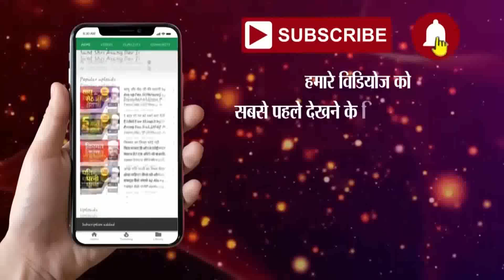माँ और बेटे की प्रेरणादायक कहानी || By Asang Saheb Ji Motivational speech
साहेब जी से जुड़े और जन सेवा करने का संकल्प ले !
आयोजन के लिए सम्पर्क करें - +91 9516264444, 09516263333

Media Partner - Shlok IT Solution
Copyright : Asang Sandesh